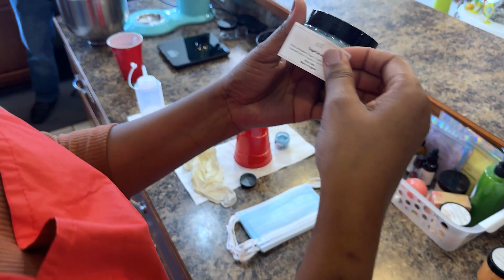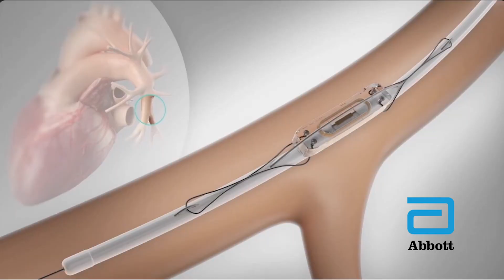Brandy Dudley AHA Heart Ball 2024 - Open Your Heart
See the incredible survivor story of Brandy Dudley, which was shared at the 2024 Roanoke Heart Ball!